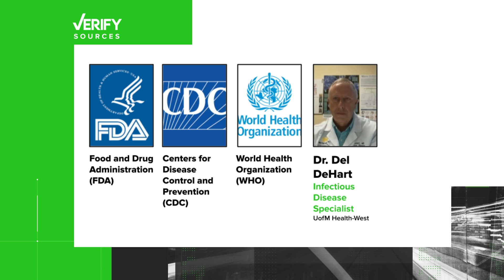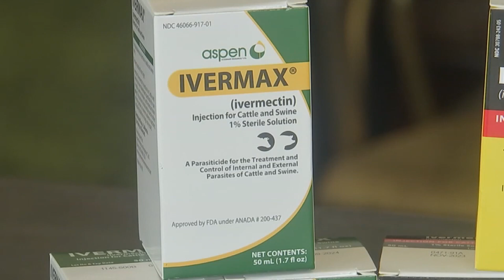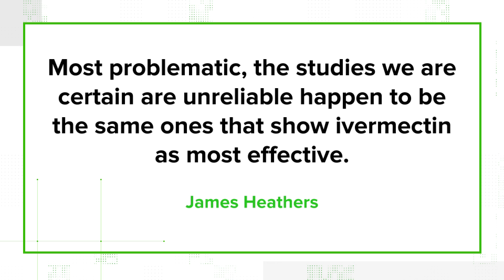No, ivermectin isn't effective against COVID-19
The major "scientific articles" that claimed this have been discredited, according to scientists, researchers and doctors.